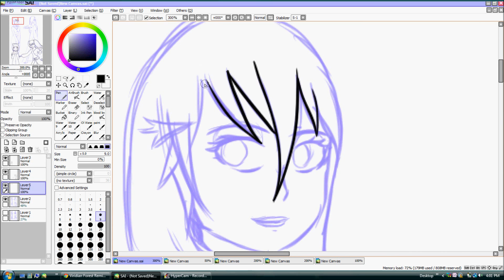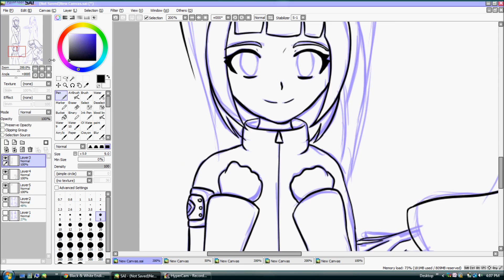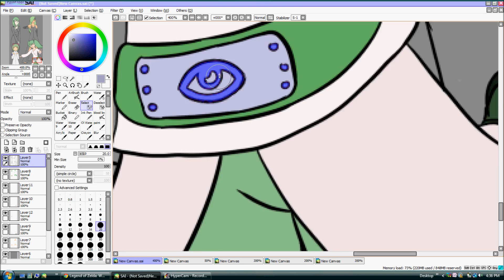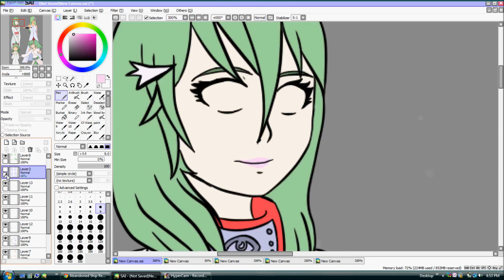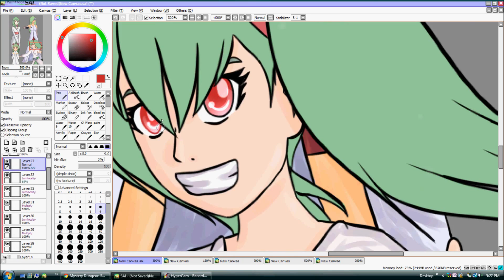Ninjamon Ralts Evolution Line Speedpaint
Crossover XD